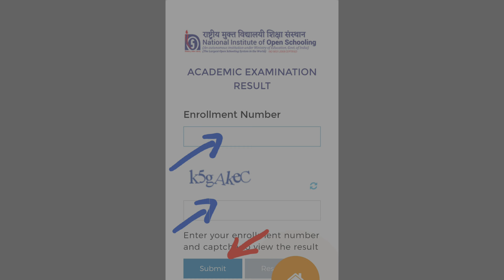Nios 10th/12th Result 2021, Nios On demand Result Declared